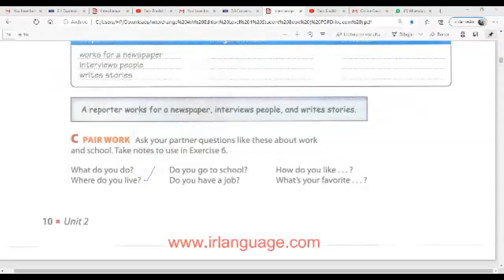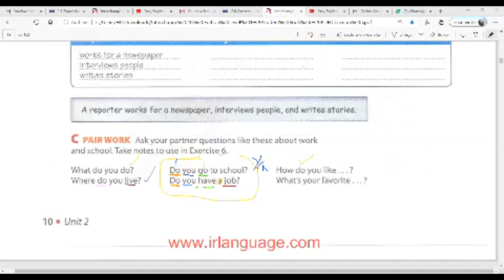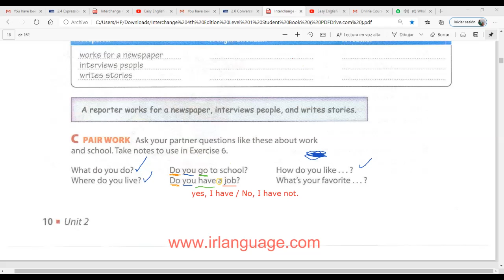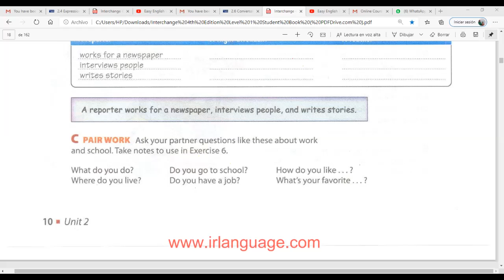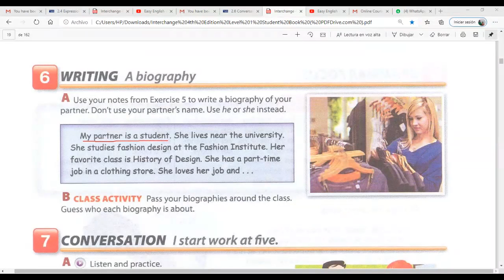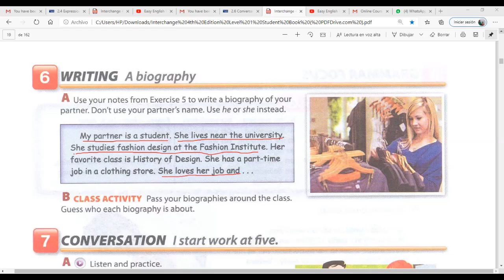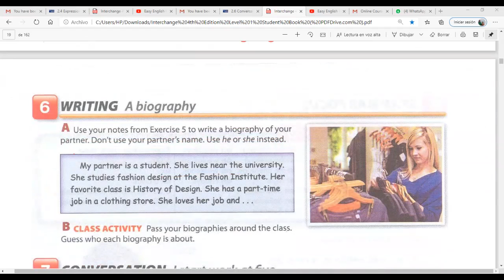Ingles Corporativo-Simple present Wh-questions and statements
By the end of this lesson participants will be able to undertand and use simple present.

Al final de la clase los participantes serán capaces de entender y usar el presente simple.